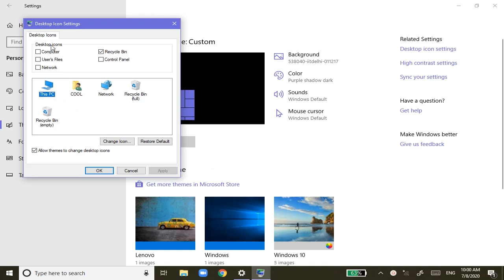''MY COMPUTER/THIS PC'' icon missing? Easily add it to desktop (WINDOWS 10)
HELLO FRIENDS,
"HOW TO ADD 'THIS PC' OR 'MY COMPUTER' ICON ON WINDOWS 10 DESKTOP"